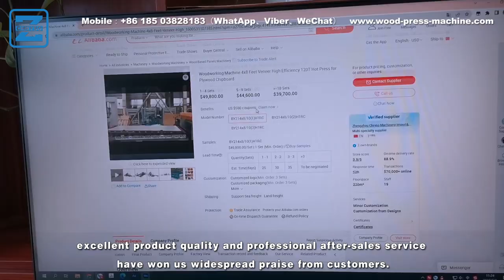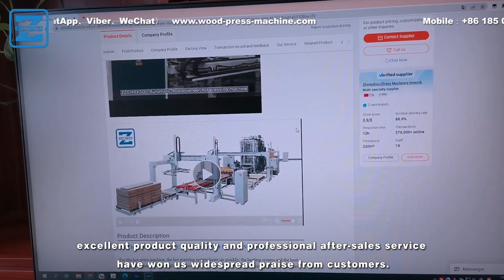High Frequency (HF) Wood Board Joining Jointing Machine With Conveyor Belt Type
Besides, Our other channels' handles are as below:

A channel about:
zzchryso
chryso
wood shredder
wood works
big wood works
planer saw
planner saw

A channel about:
press machine

A channel about:
zzchryso
wood chipper
wood crusher
wood shredder

01
02
03
04
05
06
07
08
Blogger: